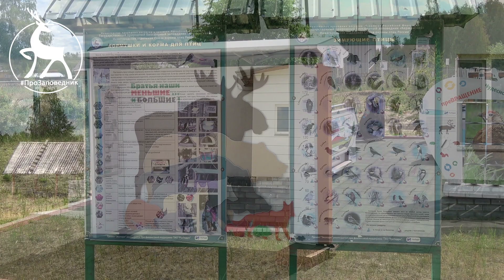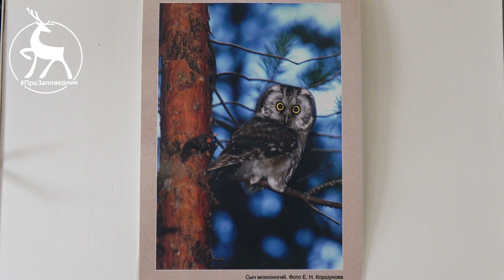Экоцентр Керженского заповедника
Керженский заповедник расположен в 55 км от Нижнего Новгорода на левом берегу реки Керженец ( отсюда и название), но как ни странно, многие нижегородцы даже не знают о его существовании. Попасть в Керженский заповедник можно, приехав с экскурсией, а можно добраться и самостоятельно - либо на  своей машине, либо общественным транспортом от Нижнего Новгорода до города Бор, а дальше на автобусе до поселка Рустай, где расположен экоцентр заповедника. Автобус до Рустая идет примерно полтора часа и ходит всего три раза в день, зато по дороге в окошко можно вдоволь налюбоваться местными лесными красотами.
Посещение заповедника начинается тут, в экоцентре. Давайте и мы зайдем и посмотрим, что здесь есть.